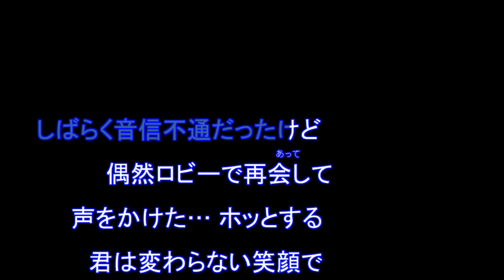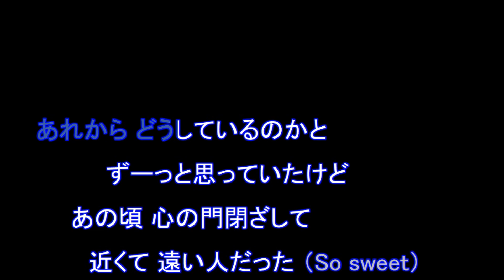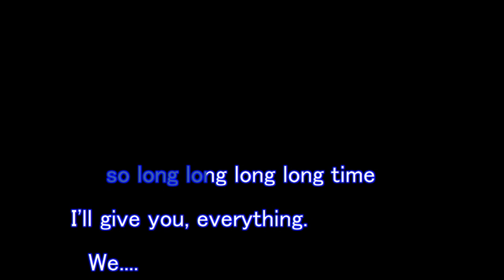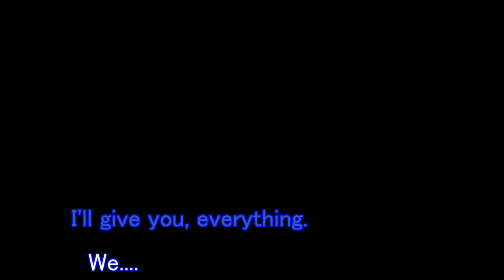かけがえのないもの / ZARD 大野愛果 [女性キー+2 歌える音源](歌詞あり 恋するハニカミ! 2004年 オフボーカル 家カラ karaoke)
KAKEGAENO NAI MONO。
キー：A♭major。女性キー+2：B♭ major。
『恋するハニカミ!』テーマソング。

38枚目のシングル。

2004年6月23日発売。

作詞：坂井　泉水　作曲：大野　愛果

男性キー
未定